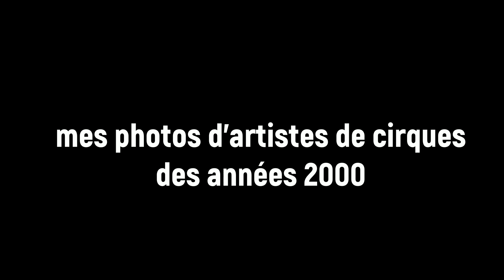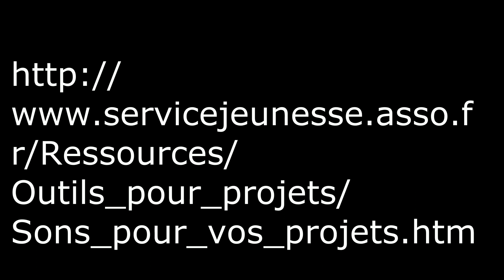ARTISTES DE CIRQUES DANS LES ANNÉES 2000 PHOTOS MATHIEU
MES PHOTOS SUR LE CIRQUE BOUGLIONE .